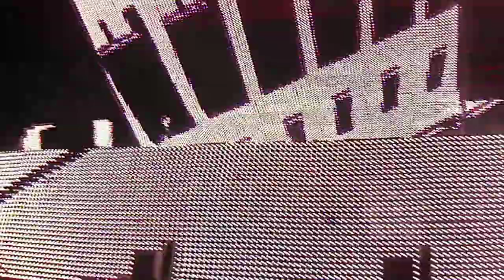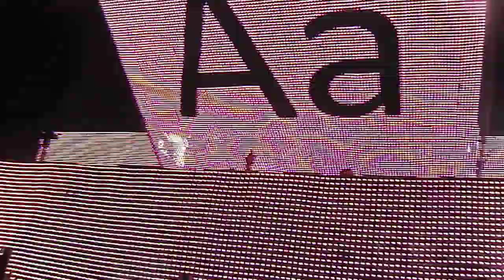Mandarine Tent Apertura Hot Since 82, Paul Ritch, Festa Bros, Cuartero & more